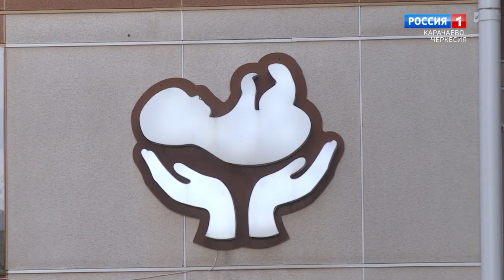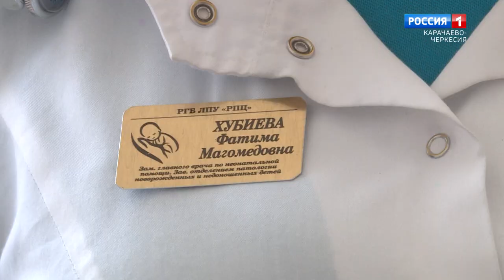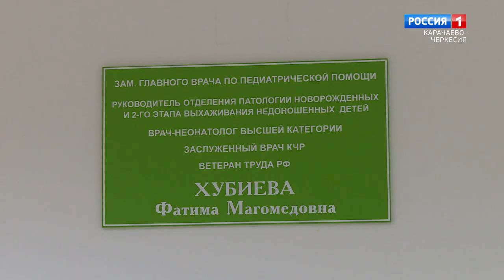"Утро России" (на карачаевском языке) 10.05.2023